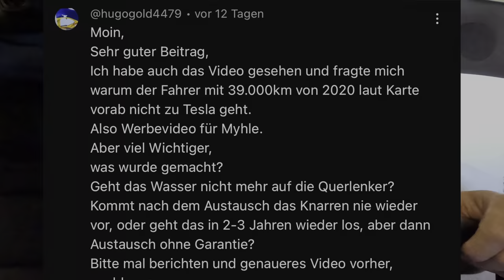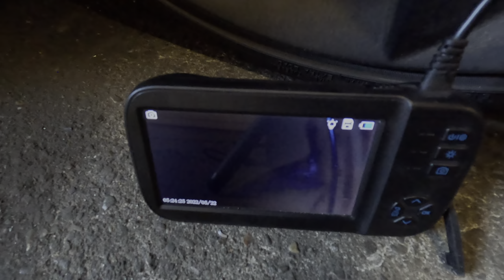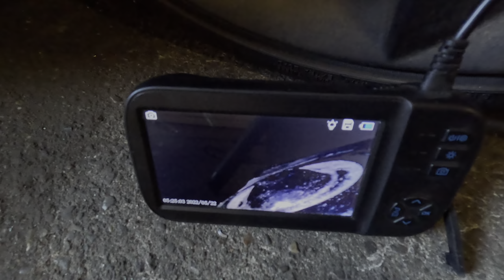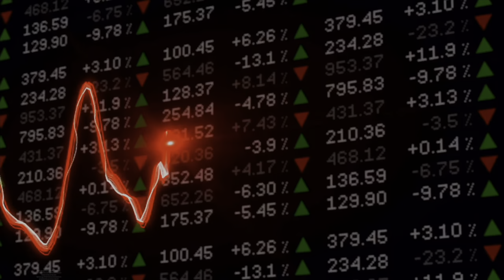Tesla Fehlkonstruktion? Querlenker quietschen SKANDALÖS? 🤔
🚗🔧 Tesla Service Center Erfahrung: Tesla Fehlkonstruktion? Querlenker quietschen SKANDALÖS? 🤔😱 Was dann geschah...
"Unendlich viele Tesla die ein Problem haben". Genau das behaupten die Autodoktoren. Ist das Problem wirklich so dramatisch groß? Aber vor allem: Konnte in meinen Fall das Problem durch den Tesla-Kundenservice gelöst werden? Sind die neu verbauten Teile jetzt besser verarbeitet? Ich zeig es Euch hier:) Viel Spaß beim Anschauen! autodoktoren teslaservice 4K

Seit Oktober 2019 fahr ich jetzt mein Tesla Model 3 und nutze regelmäßig diese Hilfen - weitere 10 Tesla Tipps. Ich wünsche Euch viel Spaß mit dem Video :)

▬▬▬▬ Neu hier?🙋🏻‍♂️✅▬▬▬▬▬▬▬▬▬▬▬▬▬▬▬▬▬▬▬▬▬▬
▬▬ Interessante Links: ▬▬▬▬▬▬▬▬▬▬▬▬▬▬▬

Mein Setup für dieses Video:

Kamera
GoPro Hero11 black

Mikrofon
RØDE Wireless ME

Willkommen zu meinem Youtube Kanal TechverseTests.Ich zeige dir verschiedene moderne Technik und erkläre sie Dir einfach.

Tesla Update/ Das Tesla Model 3 hat Vorteile und Nachteile, würde ich mir nochmal einen Tesla kaufen ?
Tesla Model Y oder Model 3? Review. Das Tesla Model 3 Performance ist nicht veraltet sondern nach wie vor zukunftsweisend und innovativ. Ich war vom ersten Tag an Elektrisiert. Das Model 3 Performance hat viele Vorteile aber auch ein paar Nachteile. Tesla hat ein beeindruckendes Entertainment System.

0:00 Begrüßung
0:06 zum Thema/ Erklärung
3:35 der Austausch-Querlenker
5:03 Wasser-Test
6:00 Fazit